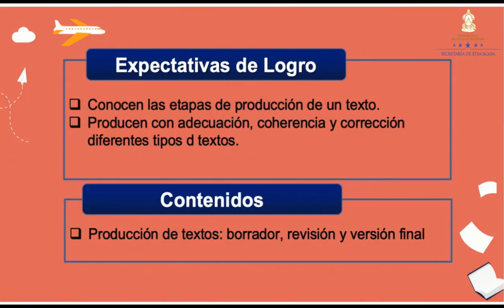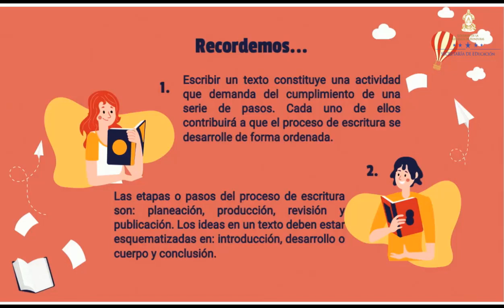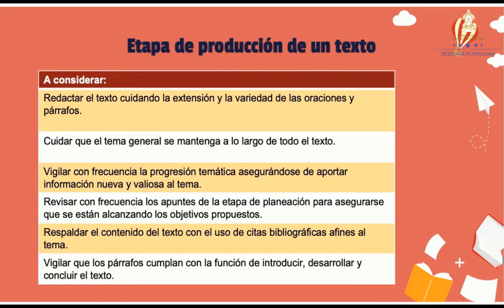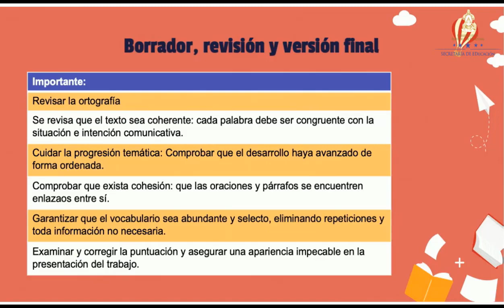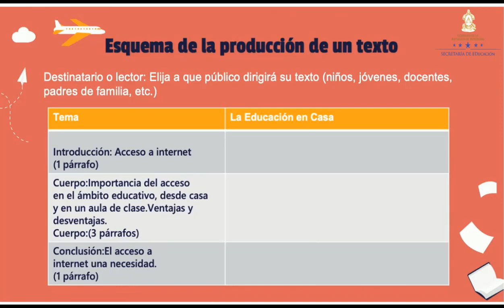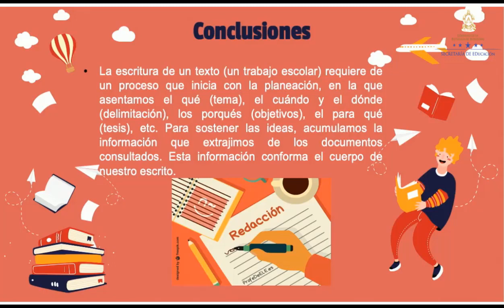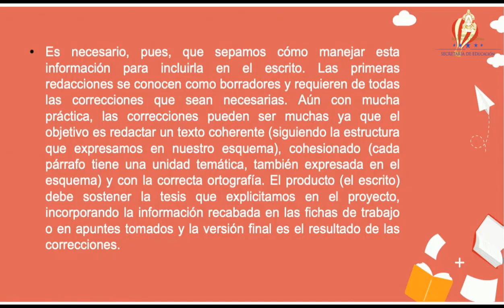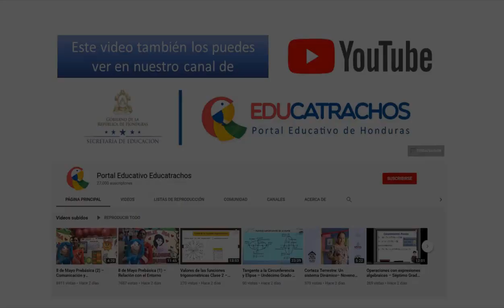Producción de textos – Noveno Grado - Español